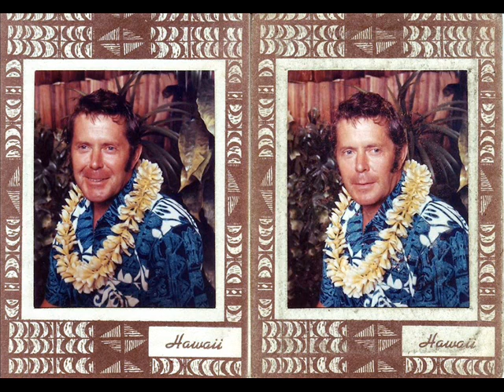Blue Hawaii (My Elvis Cover)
This is a recording of Blue Hawaii from Elvis' movie of the same name, that is of me singing.(elvicare35-Ian Anderson)